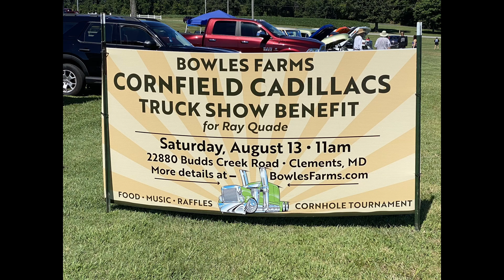Bowles Farm Cornfield Cadillacs Truck Show Benefit 08-13-2022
Big trucks benefit. Peterbilt, Mack, International, John Deere, Ford, Chevrolet, Dodge, Ram, Motorcycles, Big Rig, Semi, Dump Truck, Tractor Trailer, 18 Wheeler